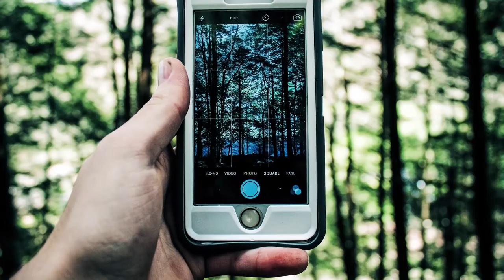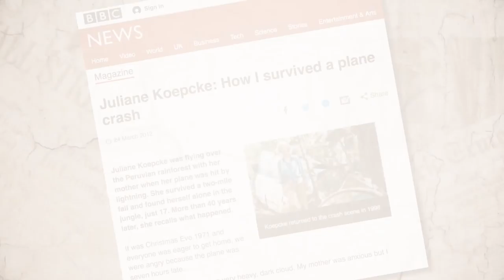SURVIVING A FALL FROM 10,000 FEET - FACT or FICTION?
Do you have what it takes? If you were thrust into a scenario, one where perils threaten you from every direction, could you make it out alive? Not everybody can say “yes” with confidence, but the people in the following stories cannot only answer in the affirmative, they have the experience to prove it. The question we leave you with is which of these harrowing tales are true and which spawned from our own imaginations?